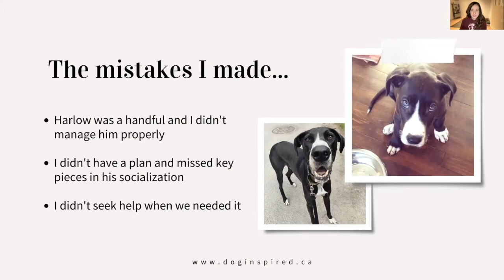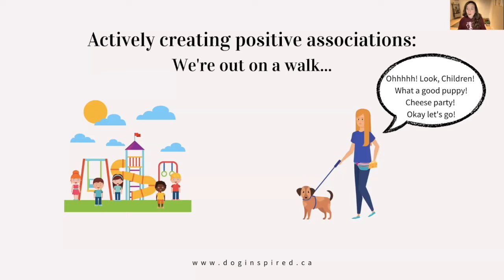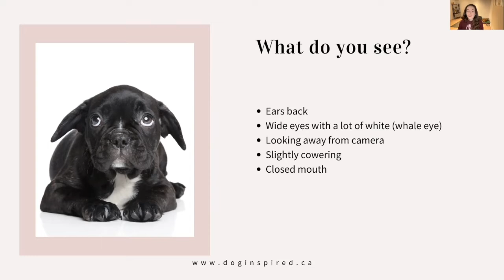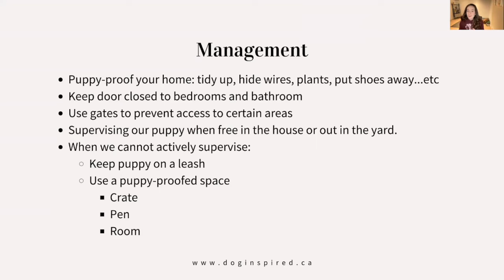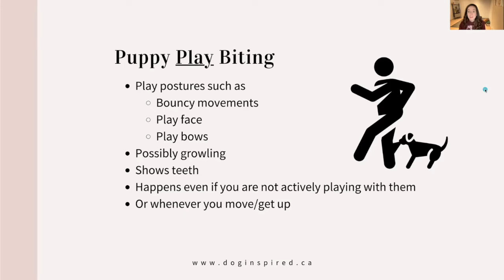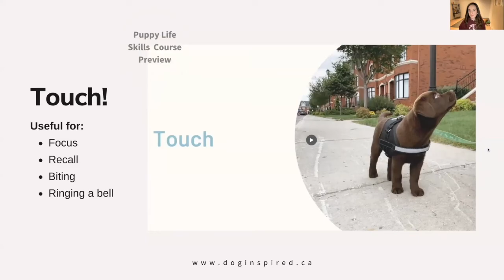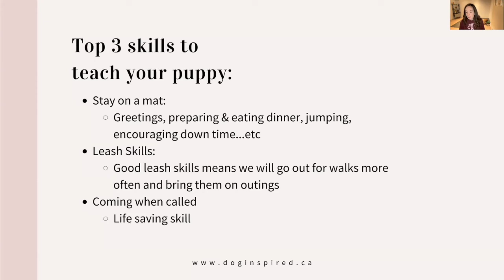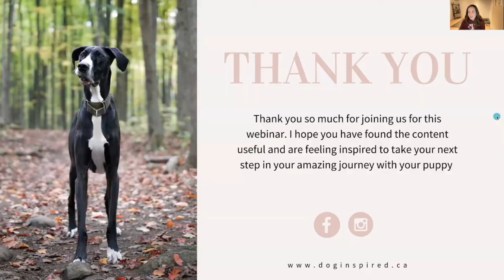Puppy Life Skills Webinar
Learn about my top puppy training tips!